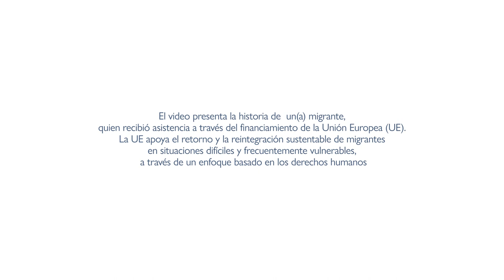La historia de reintegración de Kazi Sabuj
Kazi Sabuj nació en la zona fronteriza de Comilla, Bangladesh. A la edad de 13 años, se fue de su hogar a la India. Pasó los años siguientes migrando de un país a otro de Asia (Pakistán, República Islámica de Irán) hasta que decidió llegar a Alemania, pasando por Türkiye y Grecia.

Tuvo que regresar a Bangladesh debido a su estatus irregular en Alemania. La OIM lo identificó como un posible beneficiario de la asistencia de reintegración del proyecto Prottasha. De acuerdo con el enfoque integrado de la OIM para la reintegración, Kazi Sabuj recibió apoyo en el desarrollo de un plan de reintegración personalizado, que incluía asesoramiento psicosocial, capacitación financiera y asistencia en especie. Kazi Sabuj ahora es propietario de un negocio de cría de palomas, que dirige junto con su hermano.

El video presenta la historia de los beneficiarios y las partes interesadas apoyadas a través del proyecto de Reintegración Sostenible y Mejora de la Gobernanza de la Migración de Bangladesh (Prottasha), financiado por la Unión Europea, y que participan en él. La Organización Internacional para las Migraciones (OIM) ha implementado el proyecto bajo la dirección del Gobierno de Bangladesh y en asociación con BRAC.